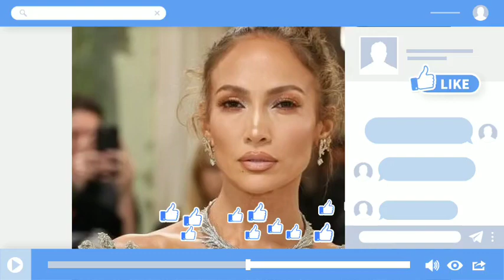DIVORCED!🛑Jenifer lopez KICKS OUT Ben Afleck from mansion for cheating with ex wife Jenny Garner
Amid rumors that Ben Affleck and Jennifer Lopez were having difficulties, a Prime Video documentary explains how Affleck made the request when they rekindled their romance.
 In Lopez's doc, The Greatest Love Story Ever Told (now streaming), Affleck said  he refused to publicize their relationship  on social media.

 When we got back together, I said, Look, one of the things I don't want is a  social media relationship, he says in the film.

 Then I  realized that wasn't must be a fair thing to ask.
 It's  like you're about to marry a sea captain and (you're like), Well, I don't do that.
 Lopez frequently posts about Affleck on social media,of the couple kissing or cuddling on vacation.
 Affleck, 51, and Lopez, 54, were initially together from 2002 to 2004.

 They ended their engagement in 2004, then married and had children with other people, Jennifer Garner and Jennifer Garner, respectively.
 Jennifer Garner.
 Affleck and Lopez rekindled their flame in 2021 and got married in 2022.
 They share a blended family of five children.

 He shares children Violet, 18, Seraphina, 15, and Samuel, 12, with Garner, 52, while Lopez is mother to 16-year-old twins Emme and Max with ex husband Anthony.

 But now there are rumors that they may be on the rocks.
 Rumors started swirling when she attended the 2024 Met Gala solo last week.

 It was later reported that Affleck was staying in a separate house from Lopez.
 Page Six obtained photos of the "Good Will Hunting" actor  in his sports car on Thursday morning in the Brentwood neighborhood of Los Angeles, where TMZ reported he left the house that he stayed the night.
 Earlier this week, Lopez was seen looking for a place to stay, without Affleck.
 InTouch reports that Lopez and the Gone Girl actor are undergoing therapy to resolve issues in their marriage.

   Ben believes in therapy to some extent and is willing to participate with an open mind, even though he hates the whole humiliating process, a source told the outlet.

 To add fuel to the fire, on Thursday, the “Jenny From the Block” singer “liked” an Instagram post detailing the qualities in a partner that can lead to a toxic relationship strong.
 The message explains that "you cannot build a healthy relationship with someone" who "lacks integrity and emotional security", "doesn't respect your time", lacks "interpersonal skills".
 continue" and do not have high self-esteem.
 Affleck often appears uncomfortable when accompanying Lopez to monumental music industry events like the Grammys - his lack of enthusiasm even became a meme at the 2023 awards ceremony.
 The couple hasn't been photographed together since March but the two are still always seen wearing their wedding rings.
 They started having problems a few months ago when Jen  started ramping up her work commitments and preparing for her tour.
.Most of the time they were on  completely different pages,” a source news told Us Weekly on Thursday.
 In the Prime Video clip, Affleck also said: "We're just two people with.